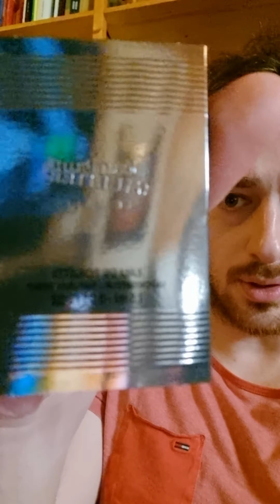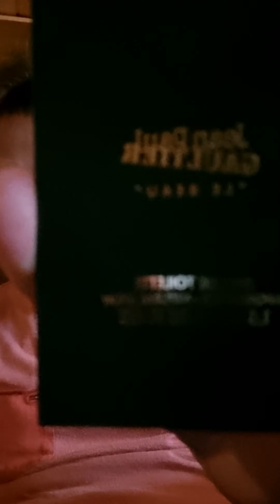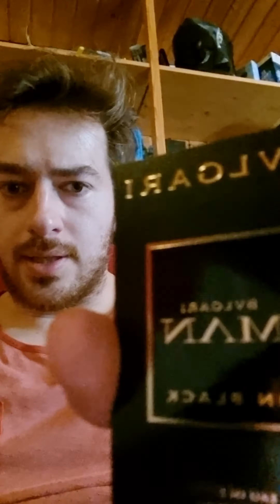Testing 4 Samples 😍